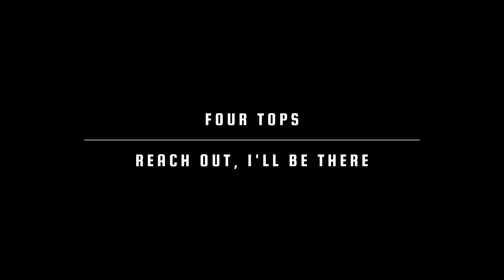Four Tops – Reach Out, I'll Be There – Bass Cover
Covering James Jamerson goodness